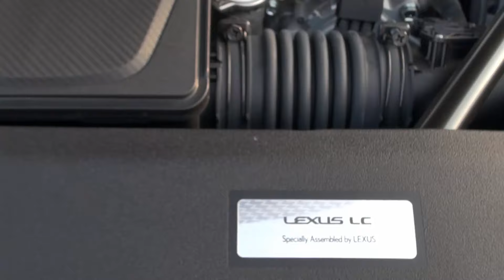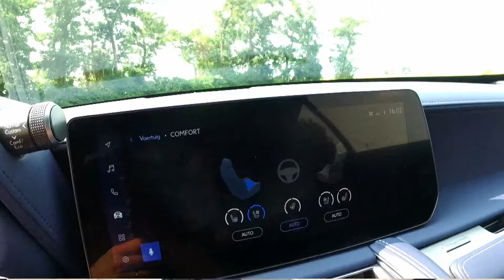Lexus LC 500 Convertible - Real Life Car Review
The Lexus LC 500 is in a league of it's own - this car surprised everyone when it was introduced. The design received a lot of praise, and rightfully so. In real life this car is beyond amazing. But seeing is one thing, hearing it is another. Especially when you drive the convertible, with it's mighty 5.0 liter V8.

In this Real Life Car Review I'm driving the Lexus LC 500 Convertible Ultimate Edition, which was limited to 165 cars. That makes this LC 500 even more special.

0:00 Intro
0:45 Walkaround
3:16 The Ultimate Edition
6:40 Under the hood
10:27 Cargo space
11:11 The softtop mechanism
12:00 Interior
15:19 Drive segment
17:26 Thoughts on the suspension
22:21 Final thoughts